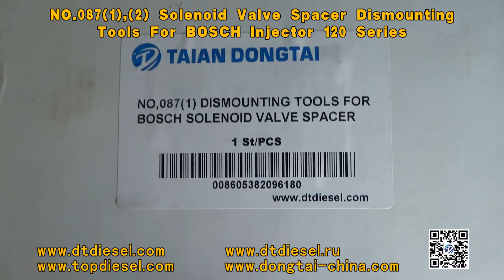NO 087-1,NO 087-2 Solenoid Valve Spacer Dismounting Tools For BOSCH Injector 120 Series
Ying Zhang(MANAGER)
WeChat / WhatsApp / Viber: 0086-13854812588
Skype: dongtaita